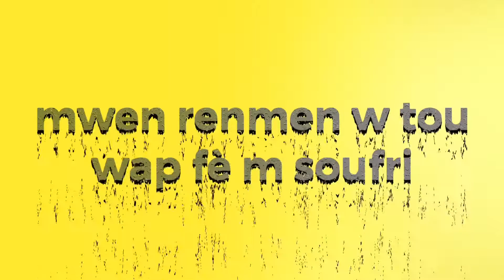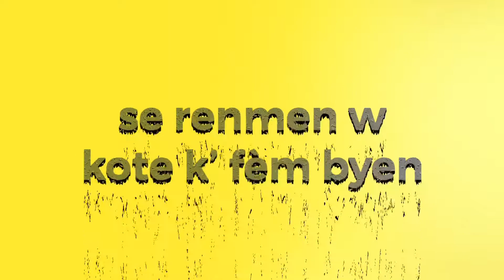Nadlie - Mpa Ka Tann (Lyrics)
Mpa Ka Tann · Performed by Nadlie

(Lyrics):

Nanana, nana-ah
No, nanana, nana, ah-ah

Pouki'w di m ou renmen m, mwen renmen'w tou, w'ap fè m soufri?
Pouki'w vle fè l plezi, men, ou pa ka viv avè l?
Chak fwa l'ap maltrete'w, se bò kote m ou refijye
Ou avèk li pa pitye, ou vle domine m!

Kilè pou n'ansanm?
M'anvi wè'w, ke m'pa ka tann
Tout sa m'anvi fè'w
Je fèmen, ou mèt kite m fè l

Kilè pou n'ansanm?

Nou pra l jwe cache-cache Lubin
Se renmen'w kote k' fè m byen
Fè m sa'w vle, pou ou m' ye
La, ou eksite'm, wow

Anye
Anye
Anye
Anye

Anye
Anye
Anye
Anye

Kilè pou'n ansanm?
M'anvi wè w, kèm, mpa ka tann

Kilè pou n'ansanm?

Tout sa'w vle mwen vle l tou
Kajole'w, mennen'w jusq'au bout
Manvi fè'w bagay pou m gate'w
Kite m jwi'w

Kilè pou n'ansanm?

Kilè pou n'ansanm?

Ay, 'ka tann
Ay, 'ka tann.